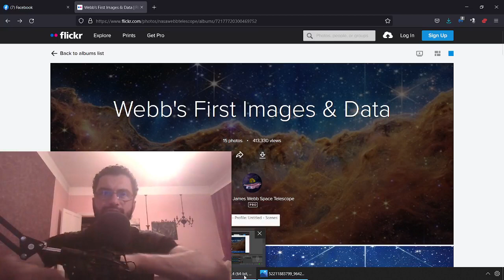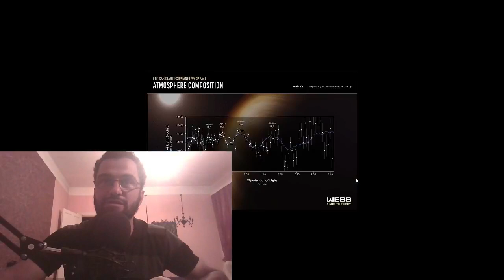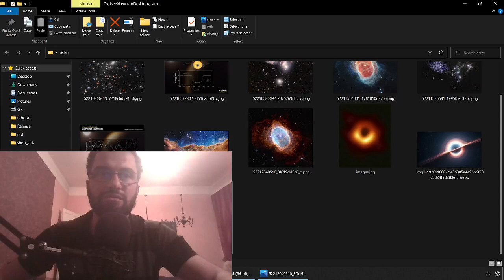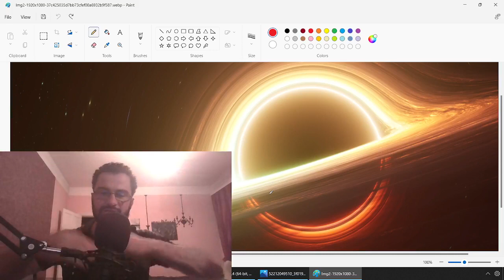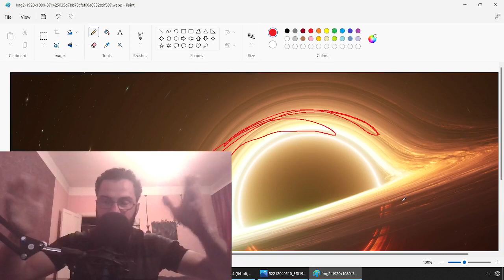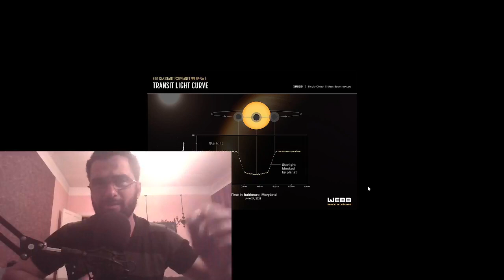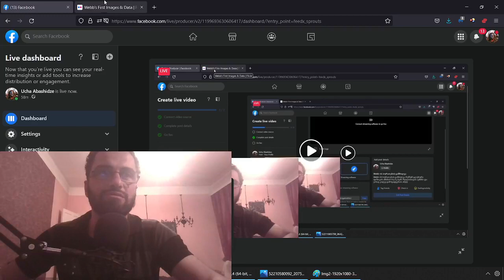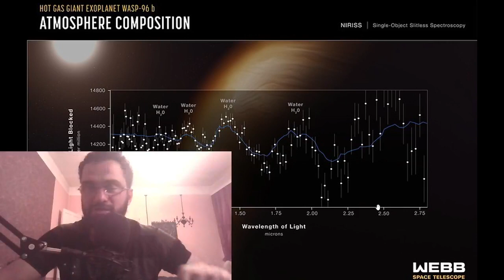Webb-ის სურათების განხილვა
მუშურ გლეხური ფიზიკის ახსნით

ნუ მე ჩემი შვილისთვის ავხსნი და ვისაც კიდევ გამოგადგებათ, enjoy